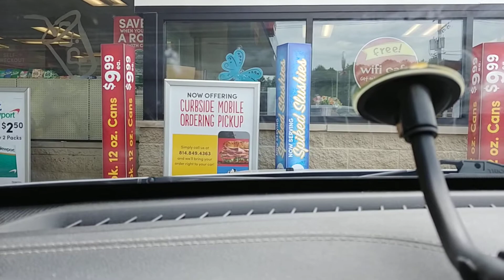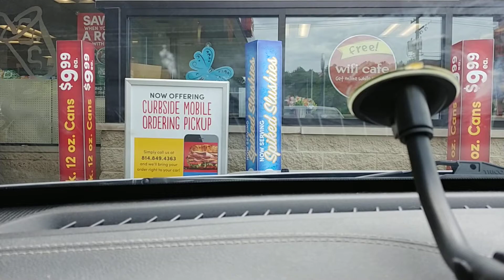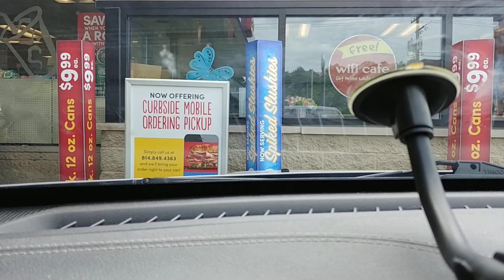On My Way To 2nd Post Op Exam 2020-06-15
I am not crazy about eye dilatation!